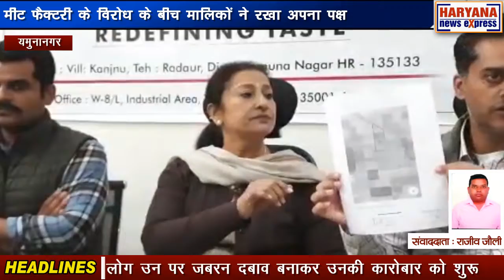यमुनानगर : मीट फैक्टरी के विरोध के बीच मालिकों ने रखा अपना पक्ष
यमुनानगर के गांव कंजन न्यू में कई दिनों से चल रहे मीट फैक्टरी विरोध के मामले में आज मीट मालिकों की ओर से प्रेस वार्ता का आयोजन किया गया। उन्होंने कहा कि मीट फैक्टरी किसी भी तरह से अवैध नहीं है। सभी दस्तावेजों के साथ चिकन का काम किया जाएगा। पुलिस और प्रशासन इस मामले में पूरा सहयोग कर रहा है। यमुनानगर के गांव कानजुनू में काफी दिनों से लगातार ग्रामीणों की ओर से मीट फैक्टरी खोले जाने का विरोध किया जा रहा है। यह विरोध दिन प्रतिदिन बढ़ता जा रहा है। इस विरोध को देखते हुए मीट फैक्ट्री के मालिकों की ओर से अपना पक्ष रखने का प्रयास किया गया है। इसमें उन्होंने बताया कि सारा प्रोसिजर कानून के नियमों को ध्यान में रखते हुए किया जा रहा है। सभी नियमों को पूरे दस्तावेजों के साथ पूरा किया गया है। कहीं पर भी किसी भी नियम की अवहेलना नहीं की जा रही है। सरकार से लाइसेंस लेने के बाद ही सारा प्रोसिजर गहनता से बताते हुए कहा कि उन्होंने मीट फैक्टरी लगाने के लिए जिन लोगों से जमीन ली है उन लोगों को इस प्रोजेक्ट के बारे में बता कर जमीन ली गई है। वह मार्किट से ऊंचे दामों में खरीदी है। उन्होंने कहा कि किसी के साथ कोई भी भेदभाव या धोखा नहीं किया गया है। किसी से कोई गलत कार्य करने की मंशा से उन्होंने किसी से कोई भी कुछ भी नहीं छुपाया है वह तो सीधा साधा व्यापार करना चाहते हैं जिसके लिए उन्होंने प्रदूषण नियंत्रण बोर्ड और सरकार से परमिशन ली है उनका कहना है कि वह पूरी तरह से सरकार के नियमों के अनुसार लाइसेंस लेकर चिकन का काम करना चाहते हैं लेकिन कुछ लोग उन पर जबरन दबाव बनाकर उनकी कारोबार को शुरू ही नहीं करना देना चाहते है उनका कहना है कि यह उनका ड्रीम्स ड्रीम प्रोजेक्ट है इसके लिए उन्होंने सरकार से आधा परमिशन ली हुई है जिसकी सारी डिटेल सरकार को जिला प्रशासन को उपलब्ध करवा रखी है। उनका कहना है कि उनका परिवार पूरी तरह से सनातनी परिवार है और वह 25 वर्षों से अधिक समय से साईं संस्था दवा से भी जुड़े हुए हैं आई सेवा संस्था से जुड़कर वह लोगों की कल्याणकारी कार्यों में बढ़ चढ़कर भाग ले रहे हैं उन्होंने कई गांव का विकास करने के लिए उसे गोद में लिया हुआ है उनका कहना है कि वह पूरी तरह से परंपराओं रीति रिवाजों और नियमों को ध्यान में रखते हे ही इस कार्य को करना चाहते हैं और यह पूरी तरह से सही कार्य है इसमें किसी भी तरह की कोई भी आपत्ति लोगों को नहीं होनी चाहिए क्योंकि जहां पर वह मिलती शक्ति लगा रहे हैं वहां पर दूर-दूर तक कोई आबादी नहीं है वहां पर कोई मंदिर चर्च गुरुद्वारा और लोगों की धार्मिक भाइयों को ठेस पहुंचाने वाला ऐसा कोई स्थान नहीं है हम लोगों से अपील करना चाहते हैं कि वह इस तरीके की गलत बातों में ना आए और ना ही इस मामले में विरोध करने वालों का साथ दे हम अपने दस्तावेज सबको दिखाना चाहते हैं जो लोग विरोध कर रहे हैं यह कुछ लोगों है जो जानबूझकर उन्हें परेशान कर रहे हैं ताकि वह पुलिस और प्रशासन सरकार को भी गुमराह करने का काम कर रहे हैं हम चाहते हैं कि हमारी सच्चाई सबके सामने हम सब के समक्ष अपनी बात रखने के लिए आए हैं और हम पूर्ण विश्वास है हमें सबका प्यार और सहयोग मिलेगा।